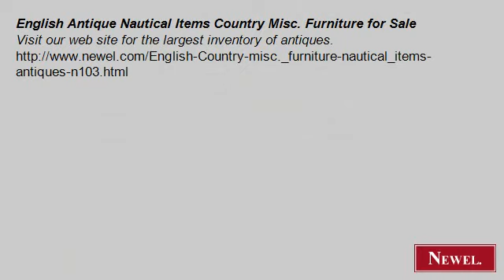English Antique Nautical Items Country Misc. Furniture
- Newel.com: English Antique Nautical Items Country Misc. Furniture for Sale (Newel Art and Antiques, New York City)